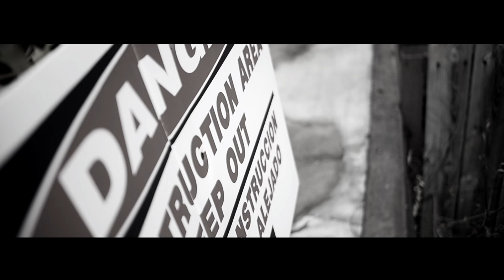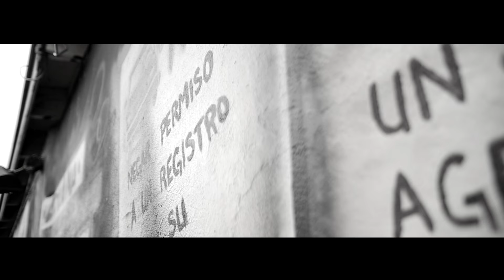Do'Boy [The Arrival] Music Video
Bray Films
Sicc Minded Ent Dark April